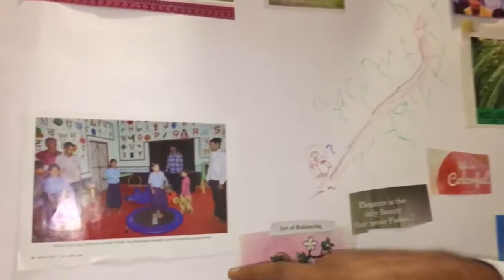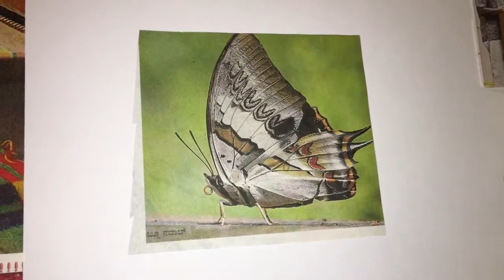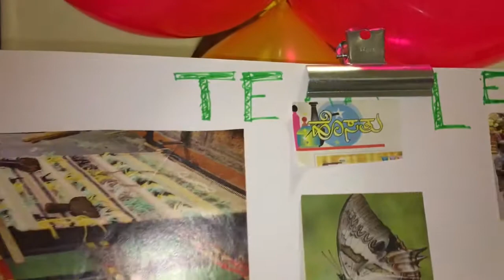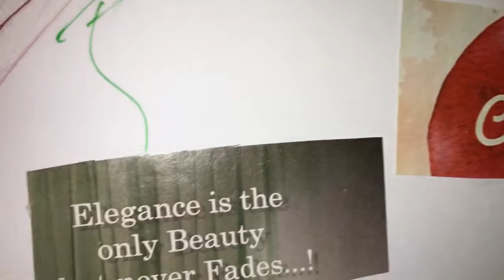Jeevanothsaha experience sharing by Raghavendra on Nov 11th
Jayaprakash Nagathihalli conducted Training at Hotel Springs & Spa

watch:Jeevanothsaha experience sharing by Raghavendra on Nov 11th

visit-Jayaprakash Nagathihalli Tips, youtube channel